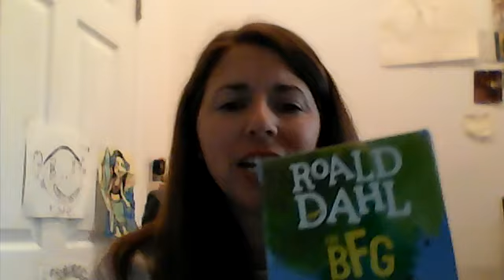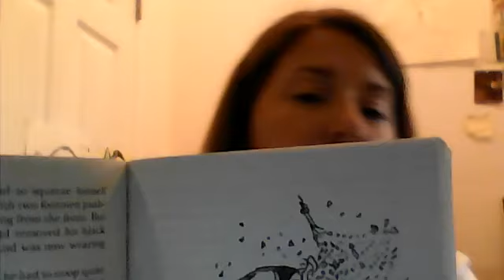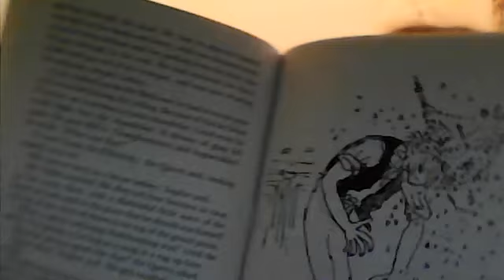The BFG Day 24 4/27/20